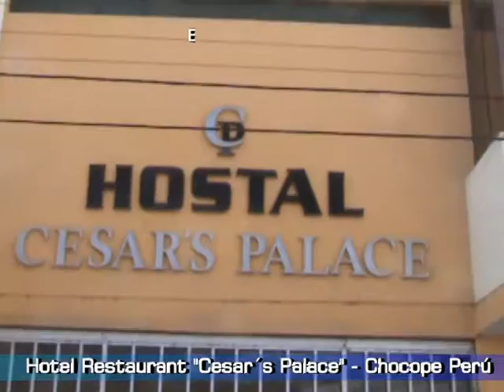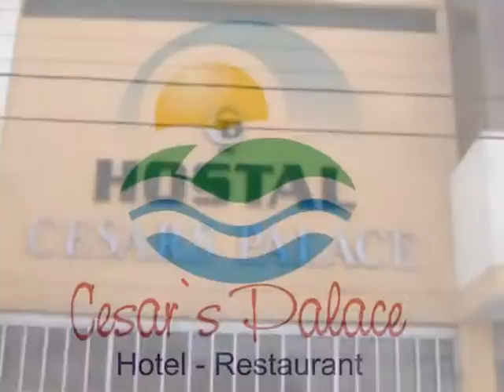Hotel Restaurant Cesar´s Palace - Chocope Perú